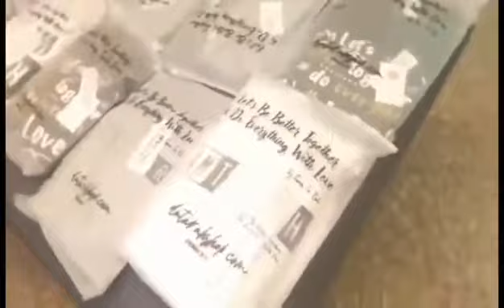Bakit Di Ako Pinansin Ng Mga Kasama Ko/Gaano Kaganda Ang TeamTarah Merch Guys! Indaylechonera Vlog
TeamTarahTaiwan Merch Order/ Ang Ganda Promise